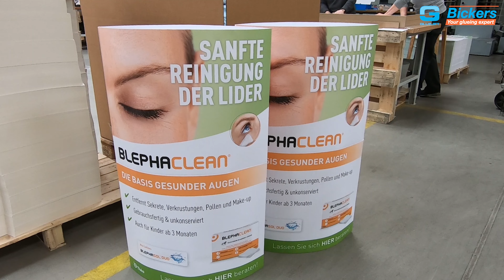XY Glue Plotter GLUEJET® 13.18 PI2 FA at production (Customer X-PRESS)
XY Glue Plotter (cnc gluer) GLUEJET® at totem production (Customer X-PRESS Germany)! Reduce your labor costs, multiply your production and relieve your workers